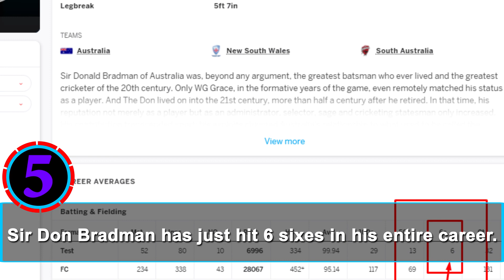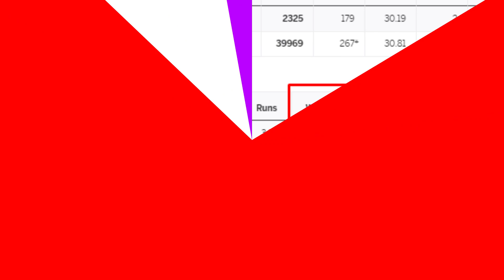10 Unknown Cricket Record | You Should Know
10 Unknown Cricket Record | You Should Know